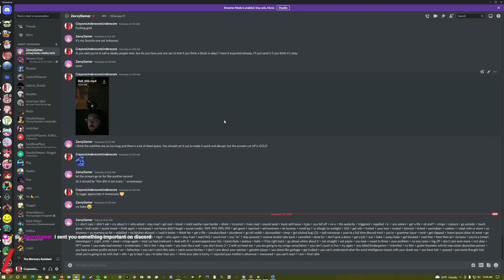Stream Highlights Episode 1 | I'm Coming BACK FOR YOU!